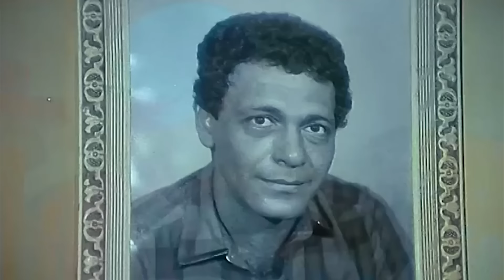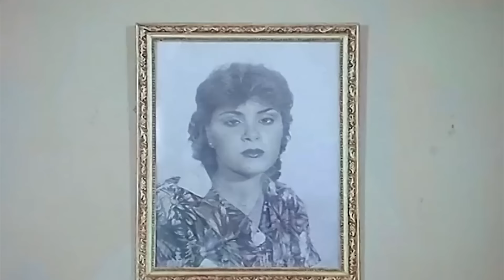سهير رمزى و فريد شوقى والفيلم المثير الممتع ( إمرأة و شيطان ) نسخة محسنة